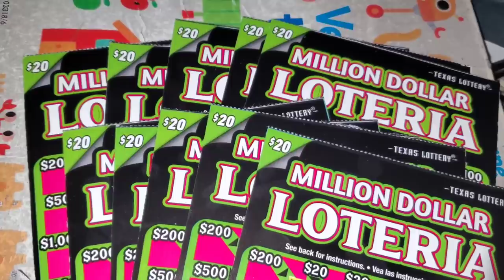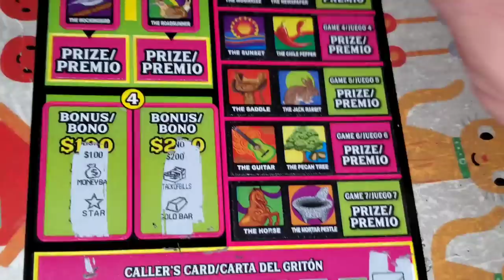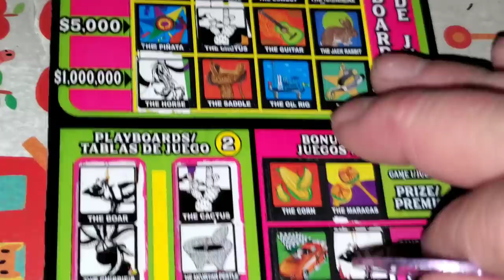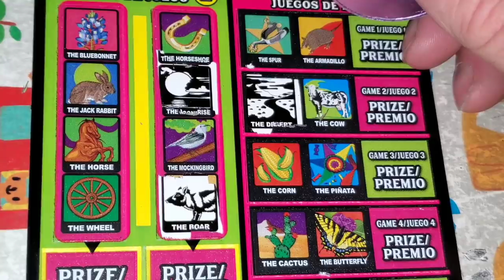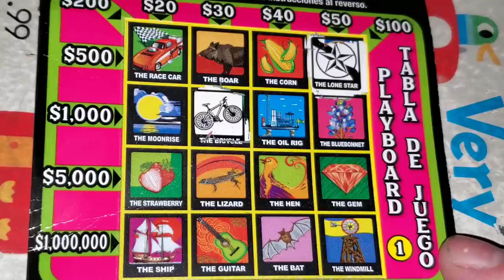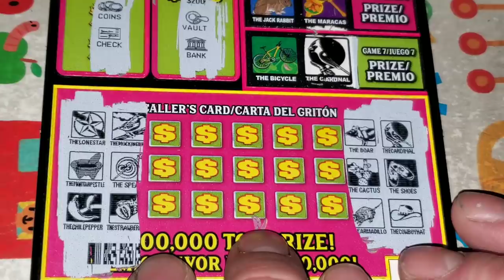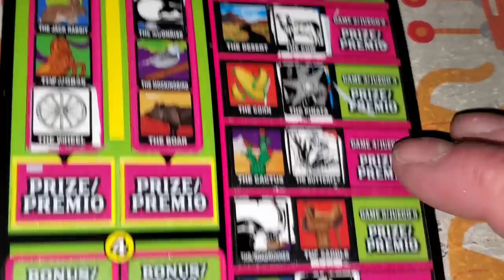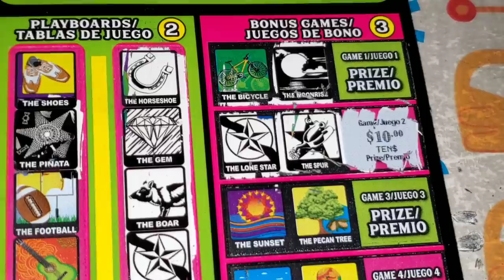$200 IN $20 LOTERIA! 10 DIFFERENT PACKS! ROW OR RANDOM!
Teespring.com/arplatinum